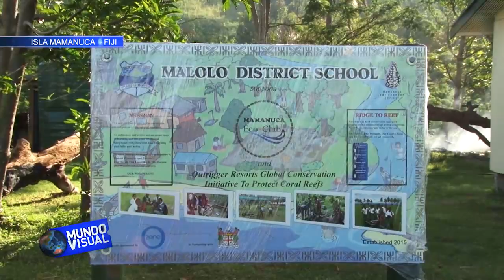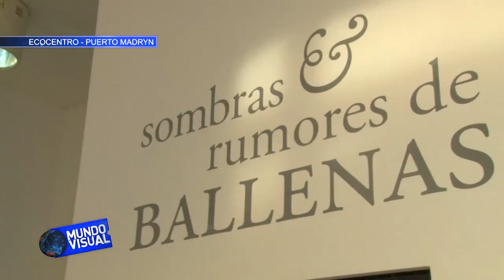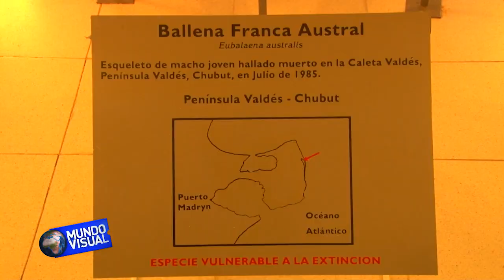Mundo Visual Sabado 16 Isla de Fiji & Puerto Madryn - Argentina